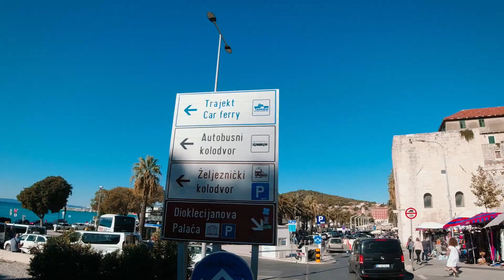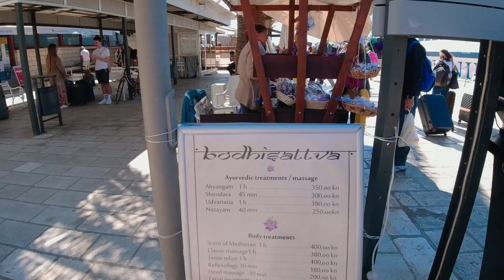Visiting the most beautiful island of Europe - Hvar (Croatia)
In this video, I visit the most beautiful island in Europe - Hvar Island of Croatia.

Hi, I am Akshat, an average Delhiite on a quest to explore the world and find the lesser-known gems and bring them into your living room from around the world. I talk about budget travel, travel hacks, local culture, cuisine and way of life, places to see, things to do and much more on my travel channel - Akshat Discovers The World. My goal is to make an average Indian informed and empowered to travel the world.  I look forward to your comments to know who you are and where are you watching from.

Your subscription is my reward to motivate me for the effort that goes into making these videos. More episodes are coming in this series soon. Leave your feedback in the comments!
Looking forward to your love :)

💠Budapest City Tour Ep 1 || Hungary Series

 • Budapest City Tou...

 • First Impressions...

💠This Azeri girl showed me her city

 • Azeri girl shows ...

💠Kissa Ukraine ka! Kiev ki yatra shuru

 • Kissa Ukraine Ka!...